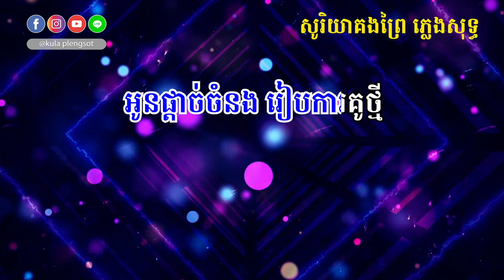សូរិយាគងព្រៃ ភ្លេងសុទ្ធ | Soriya Kong Prey - [By KULA]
🎬 បទ៖ សូរិយាគងព្រៃ ភ្លេងសុទ្ធ

សូមអរគុណ!!!

សម្រាប់បងប្អូនដែលចង់ស្តាប់បទចម្រៀងខូវើដែលបកស្រាយឡើងវិញដោយខ្ញុំបាទកូឡា សូមចូលទៅកាន់ឆាណែលខូវើរបស់ខ្ញុំតាមរយ:តំណរខាងក្រោម!!!

Team member:
• Music Creator: Kula
• Graphic Designer: Kimme Kiss
• Videos Editor: Chandara